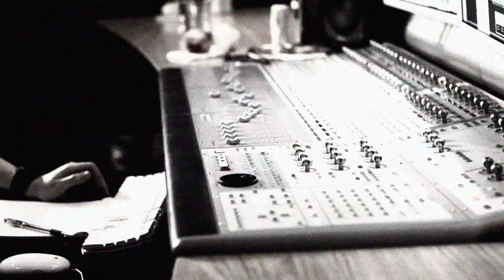AWOLNATION - People | Live @ Red Bull Studios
4 performances down, 1 to go. Watch as platinum artist AWOLNATION performs "People" in the Red Bull studio!